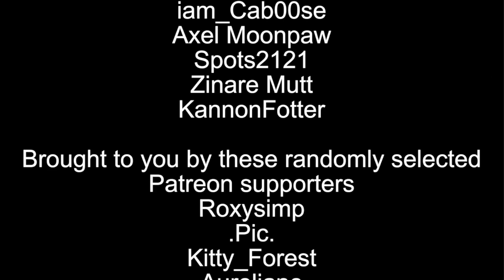VRChat: (Audience Auarchy) Yer A Wizard